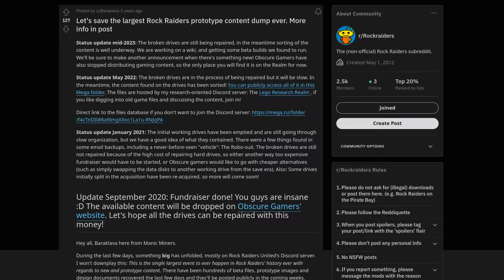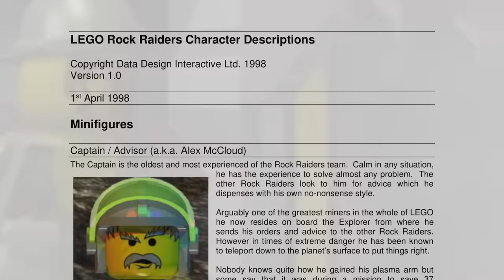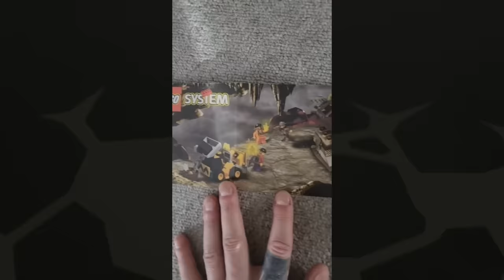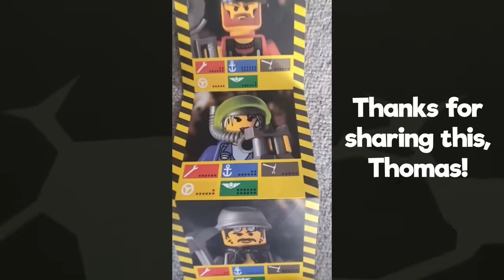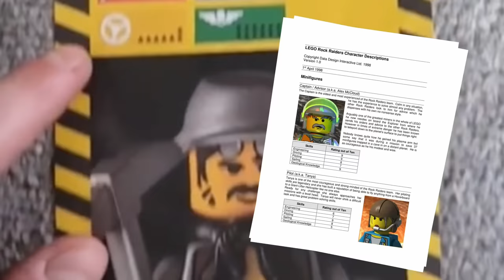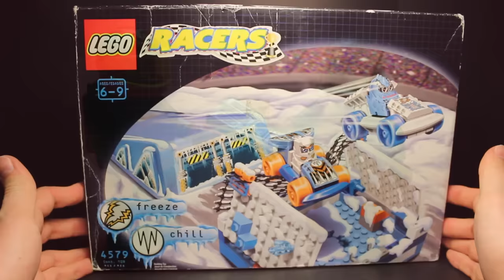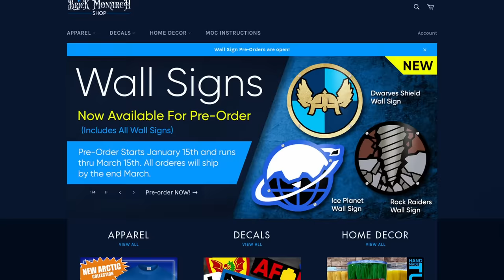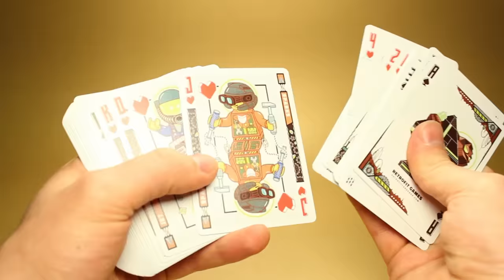New LEGO Rock Raiders Discoveries! ~ R.R. Slugger's Rock Raiders Retrospective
Who thought we'd still be discovering new things about LEGO Rock Raiders 25 years later?? Certainly not me!

Chief & Rocket Racer keychain photo by Ringtail.

CHAPTERS
0:00 Introduction
0:29 Background Information on Rock Raiders Development
1:37 Newly Unearthed LEGO Rock Raiders Motion Simulator Ride Footage
2:18 Unreleased Repair Mech
2:45 Step By Step
4:52 A Few Notes on the Mech
5:46 Previously Unreleased Rock Raiders Prototype Part
6:44 European Rock Raiders Store Sign
8:31 Japanese Rock Raiders Store Sign
9:20 Chief Keychain
10:17 Merely's Rock Raiders Website
10:32 Modern Rock Raiders Merch
11:21 Conclusion

This video series is dedicated to showcasing and preserving all the best aspects of Lego Rock Raiders.

This video and videos like this owe so much to the amazing Rock Raiders community. If you contributed, or know someone who has contributed to the content in these videos, please sound off in the comments! I try to credit wherever I can, but if I missed someone, please let me know.

If you haven't already, check out Manic Miners, a heartfelt recreation of the Lego Rock Raiders PC game

I created the photography, stop motion animation, and music in this video. Original artwork by Brett Halland.

High Adventure, Deep Underground.